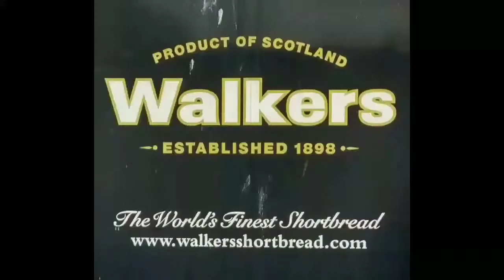Walkers Shortbread birdscarers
Birdscarer kites on the factory roof of Walker's Shortbread factory Elgin.